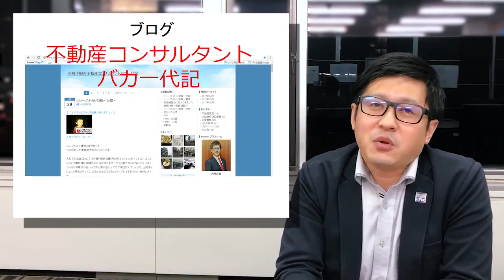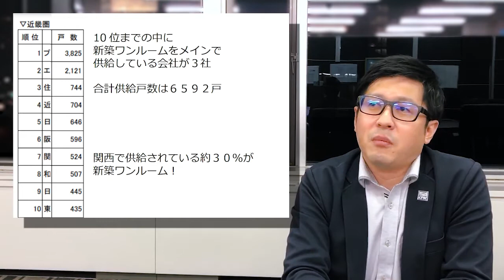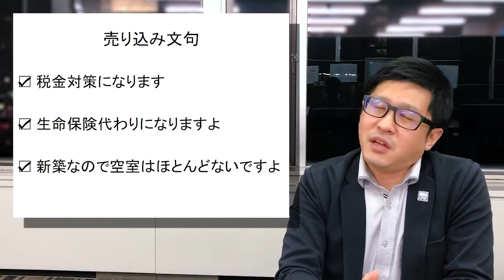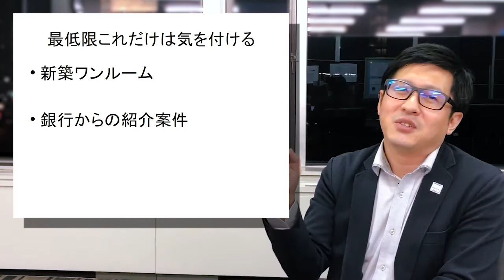大阪で不動産を購入する際、絶対に気を付けて欲しい2つの事。関西でありがち?な失敗パターンから学ぶ。何故首都圏ではなく関西で多いのか。その理由は"地名"や"某銀行"、更に"7万660"...?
大阪で不動産を購入する際、絶対に気を付けて欲しい2つの事。
関西でありがち?な失敗パターンから学ぶ。
何故首都圏ではなく関西で多いのか。
その理由は"地名"や"某銀行"、更に"7万660"...?

関連書籍
今回の講師：河崎　洋樹＿＿＿＿＿＿＿＿＿＿＿＿＿＿＿＿＿＿＿＿＿＿＿＿＿＿＿＿＿＿＿＿

以前の経歴を含め、不動産賃貸の仕事が長かったので、代行募集や客付を含め、市場のマーケットからニーズを読む力が長けています。オーナー様からの要望があれば、修繕の提案や、販売図面の見直し等も積極的にを行なっていきます。

不動産売買に関しましても、入社後から現在に至るまで、多くのお客様の不動産購入をサポートさせていただきした。初めての物件を購入されるお客様には、きちんと不動産投資分析を行なった上で、基準をクリアした収益物件のみをご紹介します。

不動産投資は購入後が本番と考え、購入後の収益構造の改善チェックも行わせていただき、改善箇所が見つかった場合、お客様と話し合いの場を設け、改善のご提案もやらせていただきます。また、不動産運用時の、損益通算や減価償却を用いた節税処理も得意分野としています。